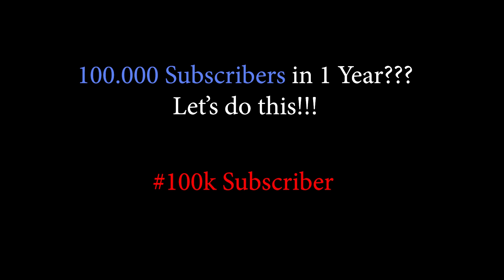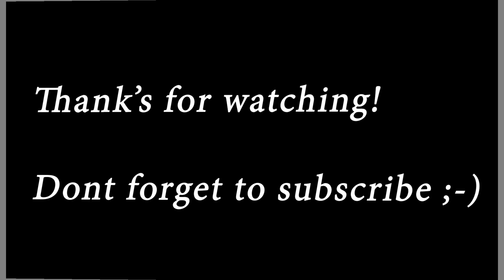HILL CLIMB RACING 2 GAMEPLAY WALKTHROUGH (iOS | ANDROID)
Play Hill Climb Racing 2! It's Bigger, It's Better And It's Much Much Funner!? Check this out!!!

⛔MY EQUIPMENT⛔

Play Hill Climb Racing 2! It's Bigger, It's Better And It's Much Much Funner!?

Features:
• Vehicles - Unlock vehicles and choose the best one for your playstyle
• Tune - 14+ Unique and upgradeable Tuning Parts
• Customize - Style your vehicles and character
• Explore - Various environments with achievements
• Great Graphics - Optimized for high and low resolution devices
• Social - Challenge your friends in daily and weekly competitions
• Compete - Climb the leaderboards, win challenges and become #1

Vehicles: Motocross, Jeep, Formula and 9 more!

Hill Climb Racing 2 is free to play but there are optional in-app purchases available.

🎶Music